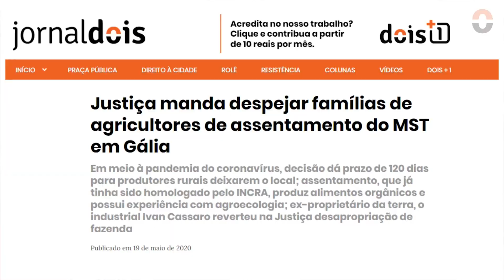Ameaçados de despejo, agricultores do assentamento Luiz Beltrame produzem alimentos orgânicos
Orgânicos | Cestas com alimentos orgânicos e livres de agrotóxicos são comercializadas em Bauru pelos agricultores do assentamento Luiz Beltrame do MST - Movimento dos Trabalhadores Sem Terra, da cidade de Gália.

Em meio à pandemia do coronavírus, 17 famílias do assentamento podem ser despejadas das suas terras, por decisão da Justiça, em uma ação movida pelo empresário e industrial jauense Jorge Ivan Cassaro.

Em 5 de junho o MST lançou o Plano Emergencial de Reforma Agrária Popular, com objetivo de forçar o Governo Federal a retomar a política de reforma agrária como forma de saída para a crise econômica e social que o Brasil atravessa. A proposta do movimento é desapropriar, sem custos, 6 milhões de hectares de terra partencentes a 729 empresas ou famílias devedoras da União e distribuí-las a trabalhadores que querem e precisam produzir.

Compre os alimentos orgânicos e fortaleça a luta pela reforma agrária.

Imagens: Consumidores das cestas agroecológicas do MST, Bibiana Garrido, Henrique Nakandakare e Lucas Mendes / Jornal Dois
Edição:Carol Maris / Jornal Dois